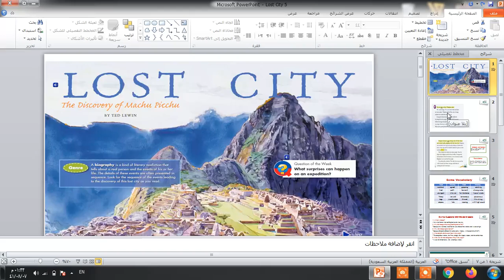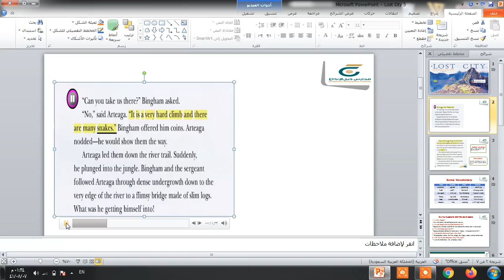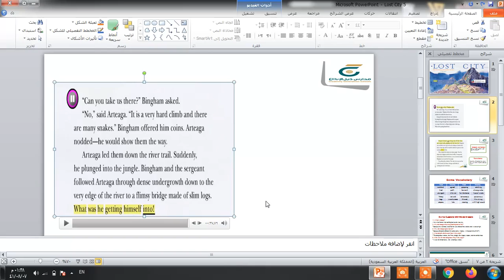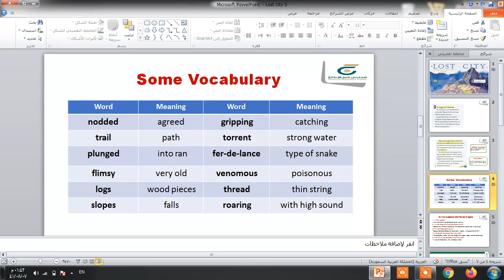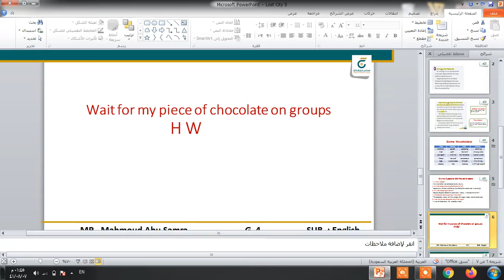Lost P 5 G4